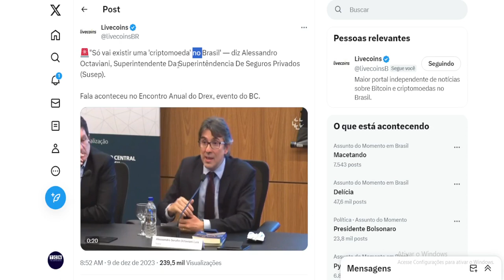BRASIL SÓ TERÁ UMA CRYPTO !!